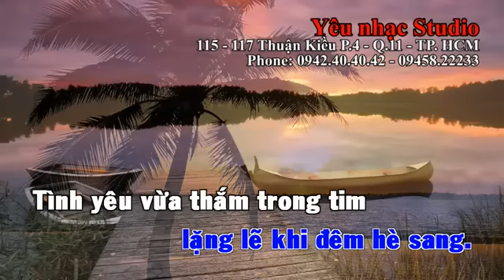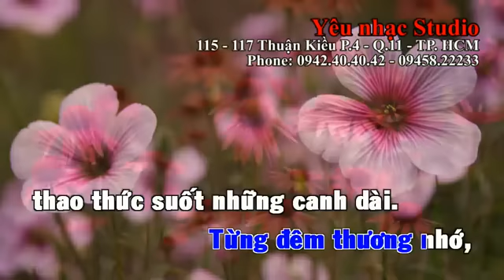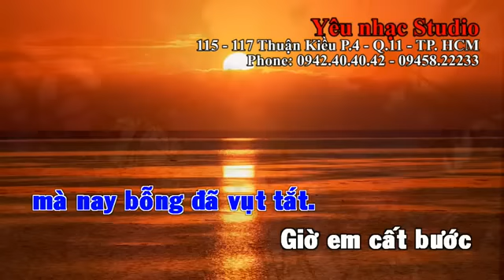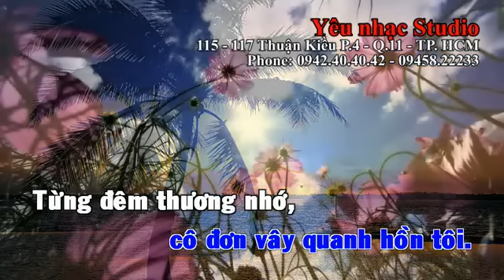[KARAOKE HD] Tình Yêu Còn Đâu Remix (Beat) - Đàm Vĩnh Hưng - YouTube